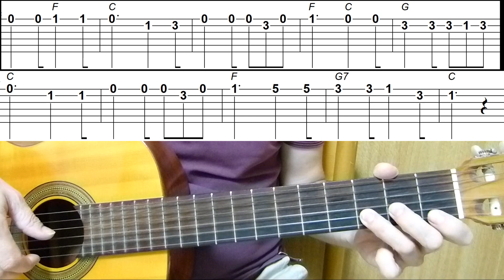Guitar lesson - The Bear Went Over the Mountain - Easy Guitar melody tutorial + TAB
The Bear Went Over the Mountain - Easy for beginners, learn how to play on guitar.
"The Bear Went Over the Mountain" is a children's song often sung to the tune of "For He's a Jolly Good Fellow". It and "We'll all go down to Rowser", sung to the same tune, has been used in play party games. The public domain lyrics are of unknown origin.
Bing Crosby included the song in a medley on his 1961 album 101 Gang Songs and it is from Kidsongs.
Deitsch folklorist Don Yoder postulates that the song may have its origins in Germanic traditions similar to Grundsaudaag, or Groundhog Day.